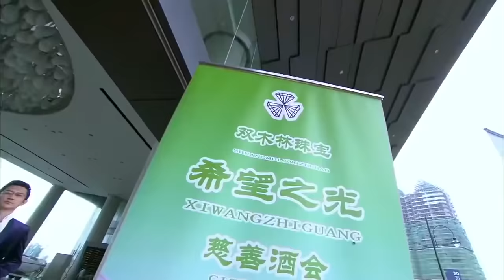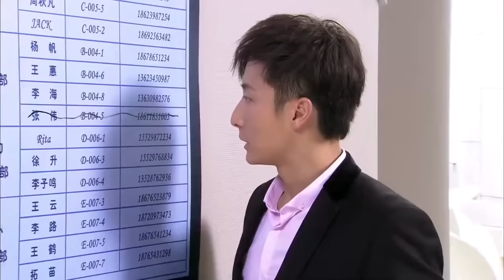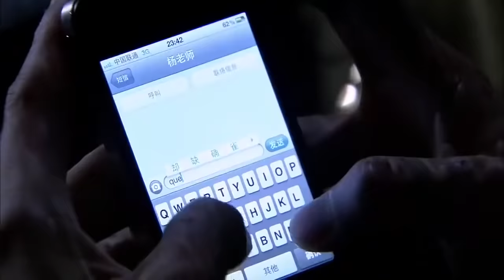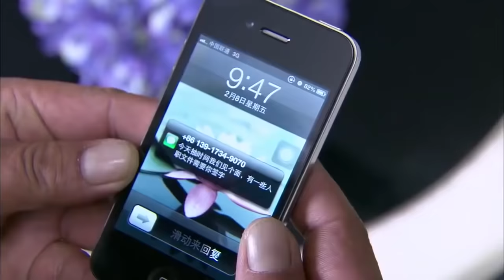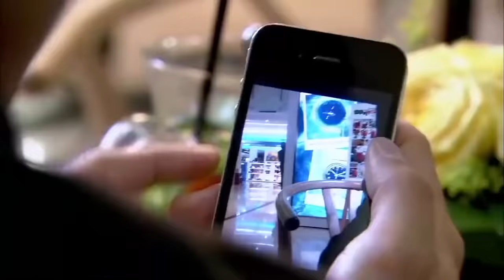小伙為救女孩被開除，不料女孩是個女總裁，直接顧為貼身保鏢，待遇好百倍！